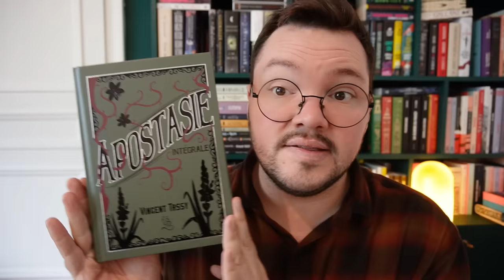Mes favoris de l'automne 🎃 Recommandation Livresque 🌙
L'automne est bien installée, Halloween approche, c'est le moment de se plonger dans des lectures gloomy, gothiques et angoissantes !
C'est pour ça que je vous présente aujourd'hui 5 lectures incontournables pour cette saison que j'aime tant 🥰🧡

⏳ TIMECODE :
00:00 - Intro
01:17 - Apostasie, de Vincent Tassy
04:44 - Le maitre des Illusions, de Donna Tartt
07:19 - Une cosmologie de monstres, de Shaun Hamill
09:42 - La vie invisible d'Addie Larue, de V.E. Schwab
12:39 - Jane Eyre, de Charlotte Brontë
15:11 - Fin & Remerciements

(Nota bene : Malgré les nombreuses demandes, je ne peux malheureusement pas accepter les lectures de romans auto-édités.
Merci quand même pour vos demandes et votre confiance !)​